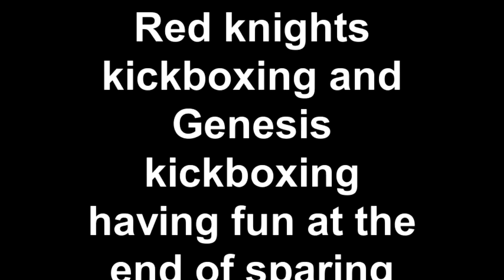Red knights kickboxing and Genesis kickboxing having fun at the end of sparing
a bit of fun after a great sparing session getting ready for g force open and wmo world championships 2016 lets mix it up.